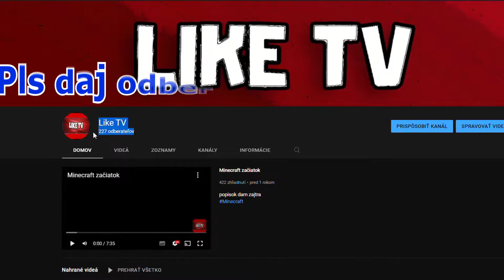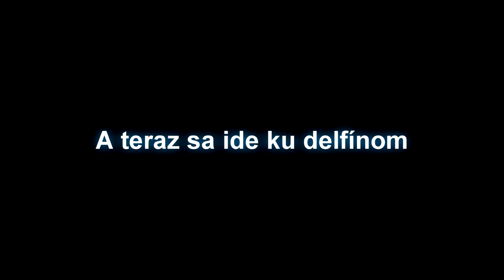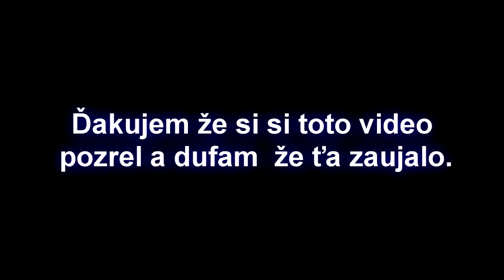VLOG 03/ Vylet v Egypte🎬📷